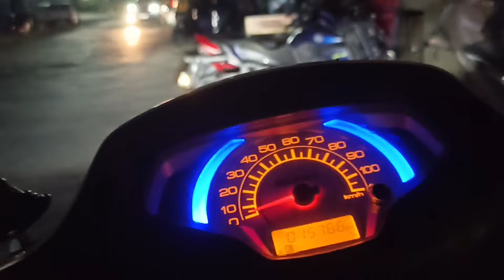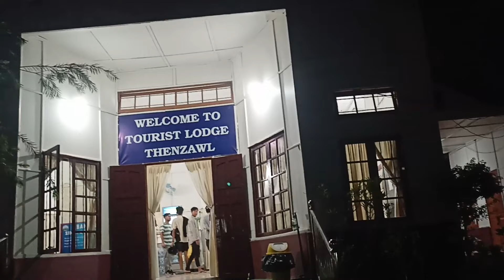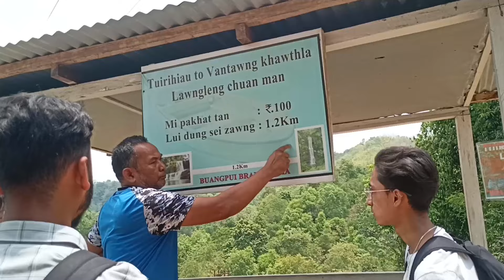THENZAWL VLOG || MIZORAM || BEKAR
Welcome To

This Vlog is all about the road trip of Aizawl to
Thenzawl & our Thenzawl trip.

Thenzawl: Thenzawl is a census town in Serchhip district  in the Indian state of Mizoram. It is an important center for the traditional Mizo handloom industry.Thenzawl is 90 km (56 miles) from Aizawl, the capital of Mizoram.

Equipments:

Cemera: Realme 7 android smart phone